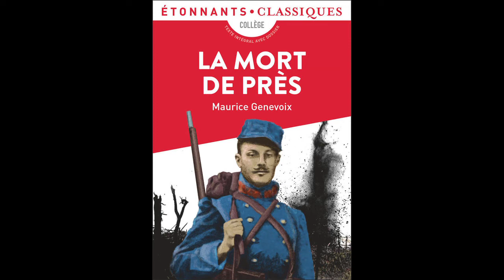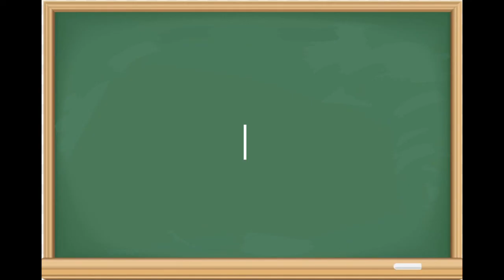La Mort de près - Maurice Genevoix - Chapitre 1 - Partie 2/4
Chapitre 1 - La mort bourdonne - Partie 2/4 - p. 43 à 48
Lecture audio amateure